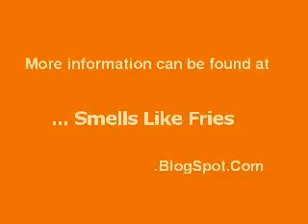Experiment: Wish Washing Veggie Oil Fuel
I tried to mist wash and bubble wash my 10 micron filtered veggie oil like some do for BioDiesel.

Includes short explaination of what mist and bubble washing is.